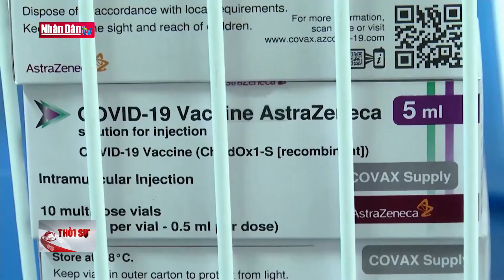Yên Bái tiếp nhận 4.500 liều vắc xin Covid-19 đầu tiên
Yên Bái tiếp nhận 4.500 liều vắc xin Covid-19 đầu tiên | Truyền Hình Nhân Dân
1. Dự Báo Thời Tiết Hôm Nay